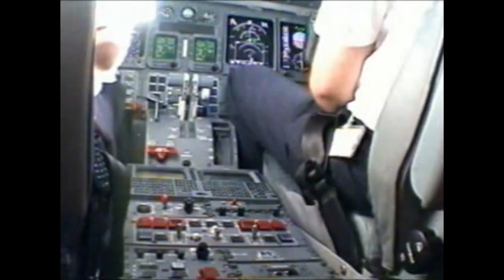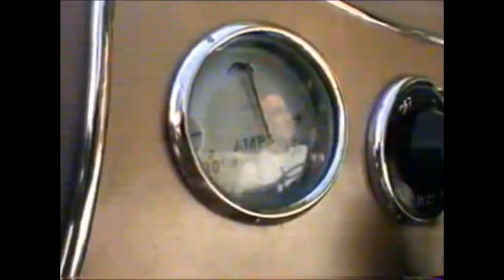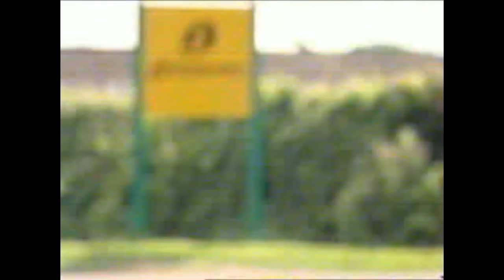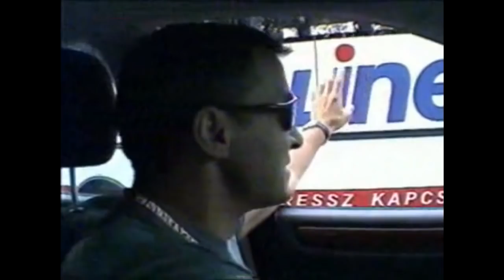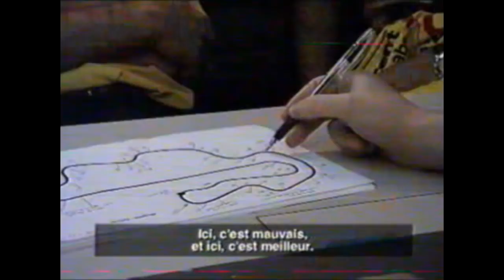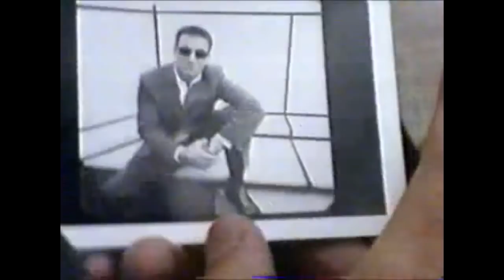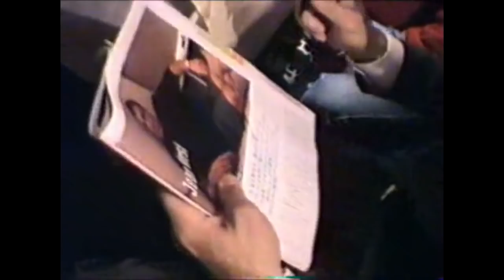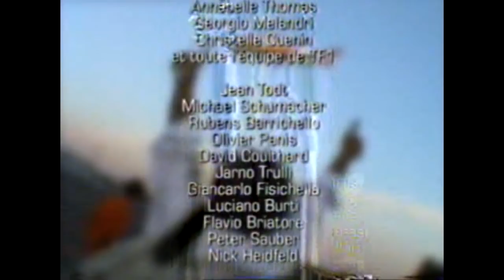[DOC] Jean Alesi Une Saison en particulier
Diffusé sur TF1 le 30 Décembre 2001